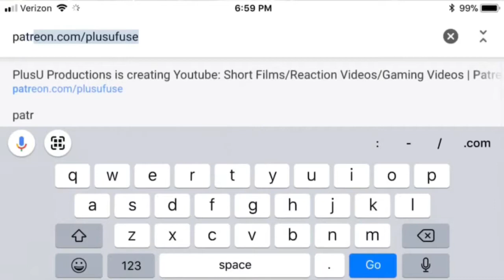TITANIUM POWAAAAHHHHH!!!! | Legacy Wars gameplay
Check out more videos on the FB page and YouTube Channel

and follow on Social Media like